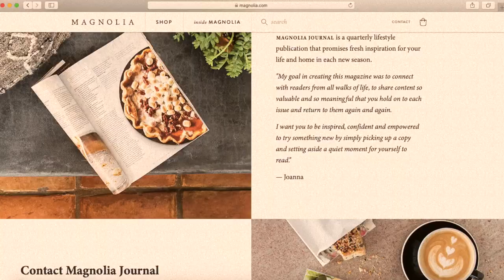IDENTICAL TWIN Q+A 👯‍♀️ | Rachael Helm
OK today we are sitting down with my twin sis, Shelby, to answer a few questions about being identical twins!!!

ORIGINAL MUSIC FOR THIS VIDEO BY JACOB ANSTEY.